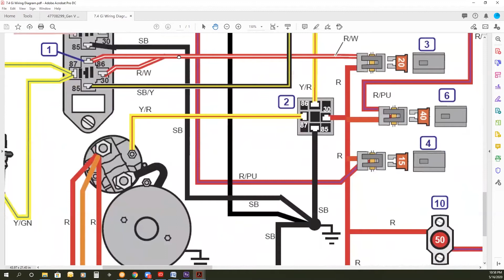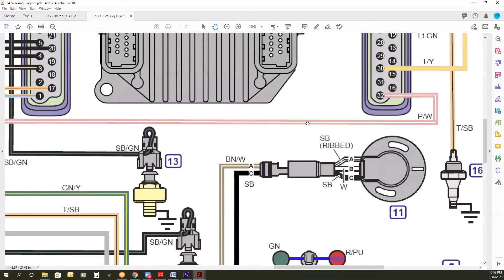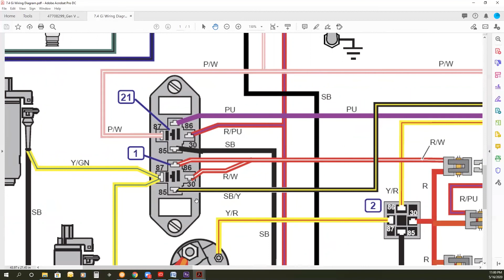Volvo Penta Gas Engine, MEFI ignition and Fuel pump relays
This video shows a quick overview of the wiring diagram for Volvo Penta and Mercruiser MEFI fuel pump. Also the ignition and fuel pump relay for marine inboard or stern drive engines.